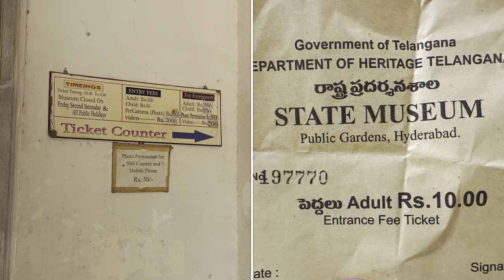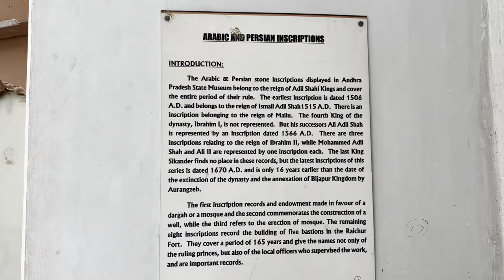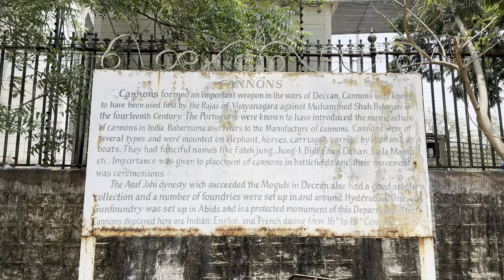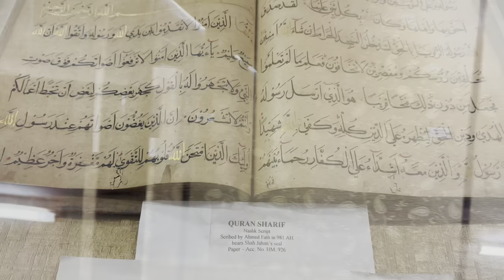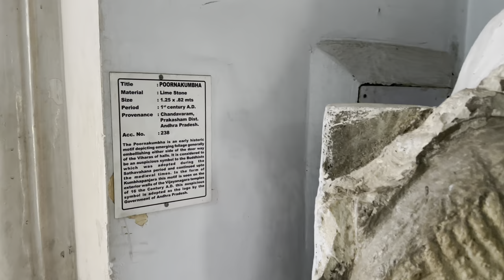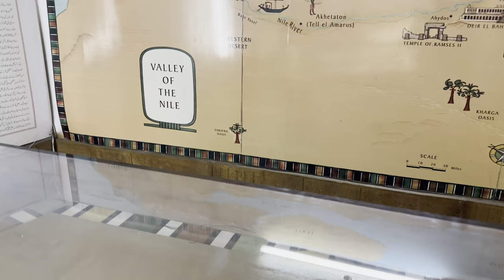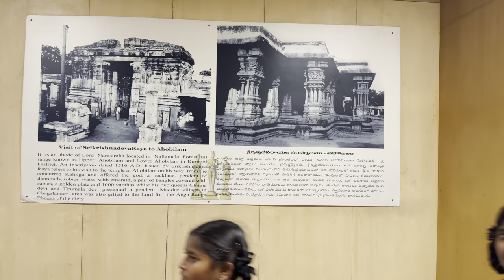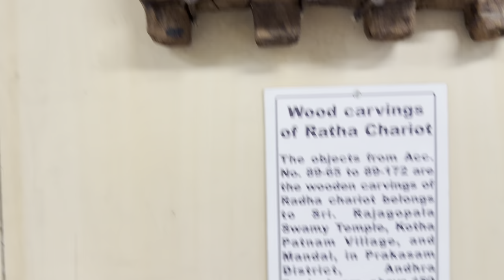Telangana State Archaeology Museum | Hyderabad Museum | Y.S.R Museum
Hyderabad Museum or Telangana State Archaeology Museum is the result of last Nizam’s efforts, to preserve the rich history and heritage of the state and country in spite of the British Rule. He had also created Department of Archaeology in 1915 for the same purpose, which conducted many excavations at historical sites and preservations of historically significant monuments. It is consisted of various ancient items which were excavated during the years around 1940. This was done under the guidance of the then Nizams of Hyderabad.

In 1930, a museum was established in Public Garden, Nampally. However, during 1952, the items displayed in that museum were shifted to the present building. Later works of various contemporary artists were also collected in the Museum. This was done under the Archaeological Survey of India surveillance. It was in 1968 when it was formally named as the AP State Museum and came under the jurisdiction of Andhra Pradesh Government. Till then the museum was called as Hyderabad Museum. After Telangana State formation, it was again renamed as Telangana State Archaeology Museum

One of the popular tourist attractions of Hyderabad, Telangana State Archaeology Museum is a perfect place to visit for people of all age groups. There are many galleries in the Hyderabad Museum, each presenting captivating collections. From stone sculptures to modern paintings to bronze works to manuscripts to different kinds of textiles, Telangana State Archaeology Museum displays various interesting items to interest its visitors.

Telangana State Archaeology Museum boasts of unique kind of collections. One such is the imitations of Ajanta Paintings. This place is the only museum in possession of these. Along with this, there are many galleries in the Museum depicting traces from the bygone era. There is a gallery on bronze artefacts, Armors, Numismatics, stone sculptures, manuscripts, modern paintings, etc. It also houses a separate gallery on Buddhist sculptures as well. There is also an extensive collection on Hindu sculptures belonging to Chalukyan period and Vijayanagara period.

Along with all exquisite artifacts, Egyptian Mummy of the daughter of the sixth pharaoh of Egypt. It is said that it was bought by son-in-law of VI Nizam Mahbub Ali Khan for 1000 pounds. The seventh Nizam of Hyderabad later donated to Nizam Mir Osma Ali Khan. A copy of Holy Quran with the seal from Shah Jahan, the Mughal Emperor has also been kept here.

Hyderabad Museum / Telangana State Archaeology Museum timings are from 10.30 am to 04:30 pm. It opens throughout the week except on Fridays, Second Saturdays or major public holidays.

Entry Fees:-
Adults: Rs.10/-
Child: Rs.5/-
Per Camera (Photo): RS.50/-
Video: Rs.200/-
Parking for 2 Wheelers: Rs.10/-